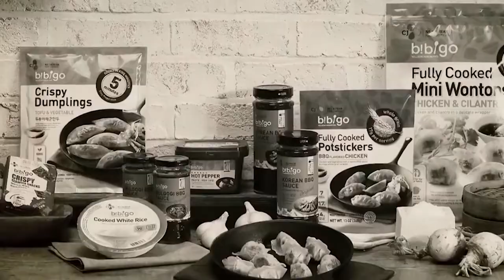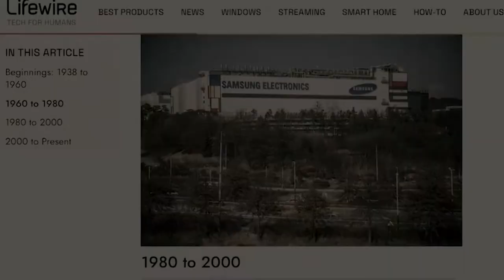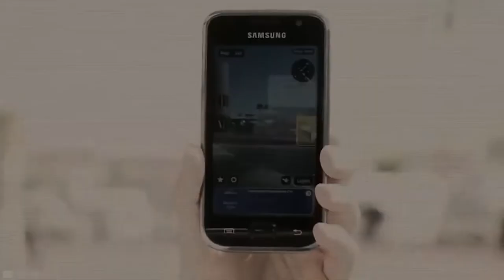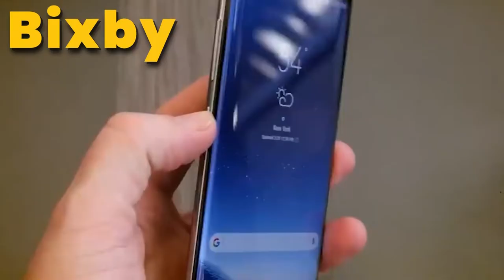The Korean Kid Who Created Samsung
Big Company Business

Lee Byung-Chul created Samsung in 1938. The group expanded into food processing, textiles, insurance, securities, and retail over 30 years. In the late 1960s and mid-1970s, Samsung entered the electronics, construction, and shipbuilding industries, which drove its growth. Samsung Group, Shinsegae Group, CJ Group, and Hansol Group were formed after Lee's death in 1987. Since 1990, Samsung has globalized its electronics and activities, with mobile phones and semiconductors becoming its main revenue sources.

1) This video has no negative impact on the original. (It would actually be positive for them)
2) This video is also used for teaching purposes.
3) It is transformative in nature.
4) I ONLY used bits and pieces of videos to get the point across where necessary.